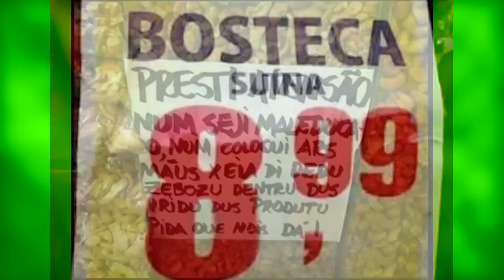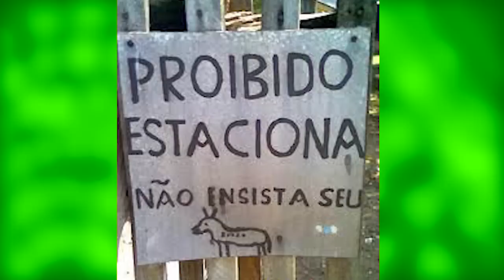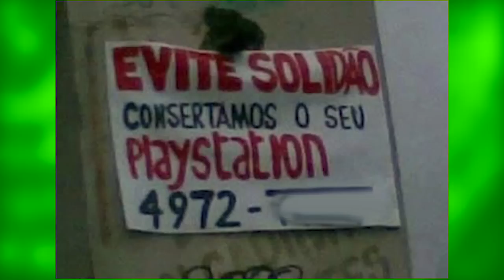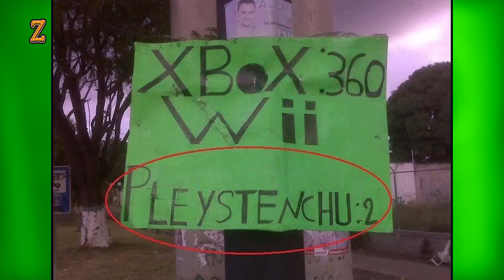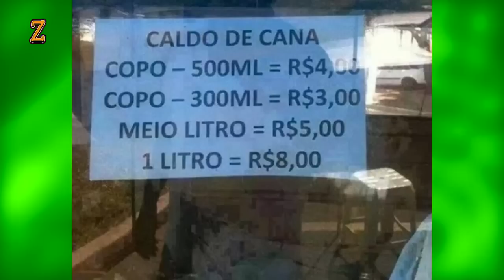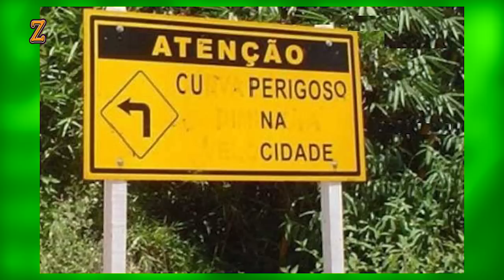Placas Engraçadas 16